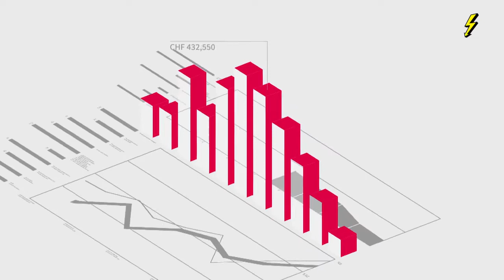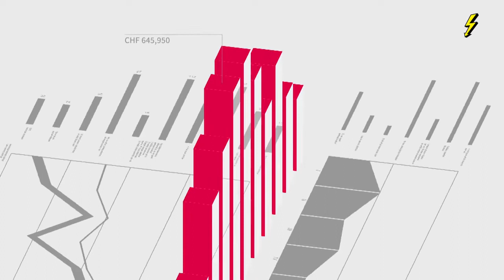Börsensendung vom 8. Juli 2022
Stefano Bollmann spricht mit Florian Keller, Leiter Investment Center, u.a. über den schwachen Euro, sowie über den Kioskbetreiber Valora.